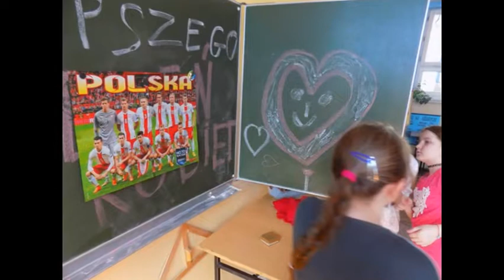Dzień Kobiet w kl. IV c